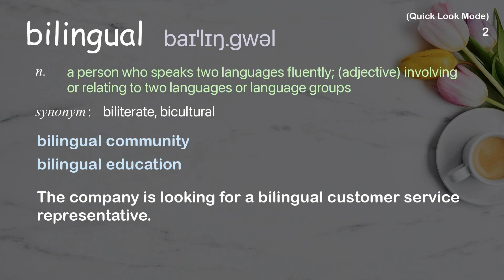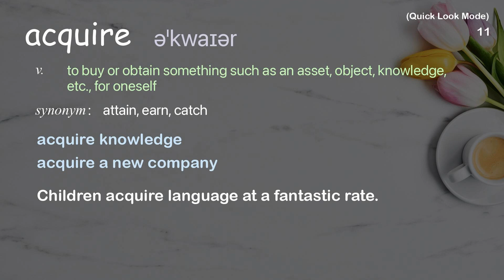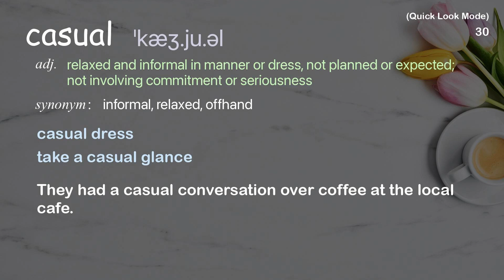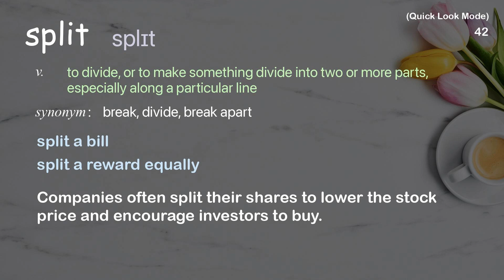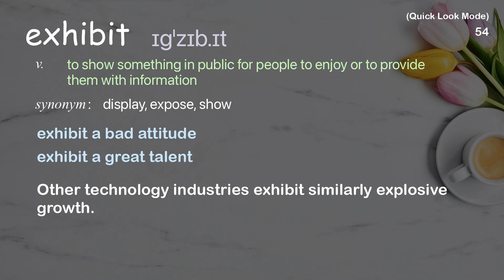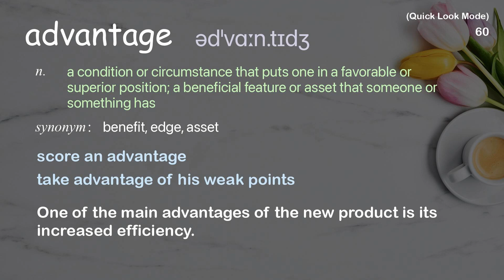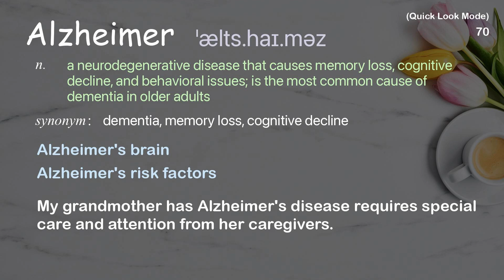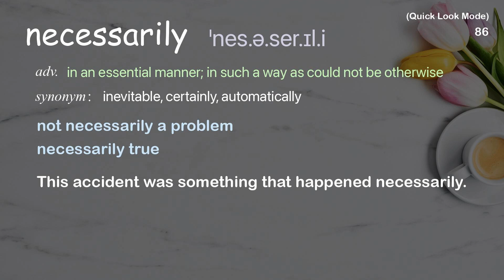90 Academic Words Quick Look Ref from "Mia Nacamulli: The benefits of a bilingual brain | TED Talk"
■PLEASE NOTE

■Reference Source
Mia Nacamulli: The benefits of a bilingual brain | TED Talk